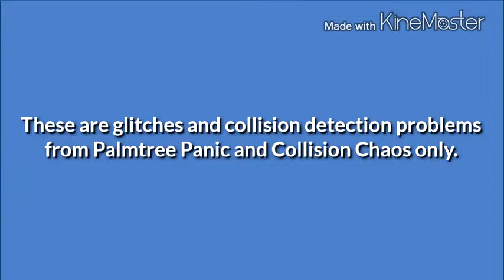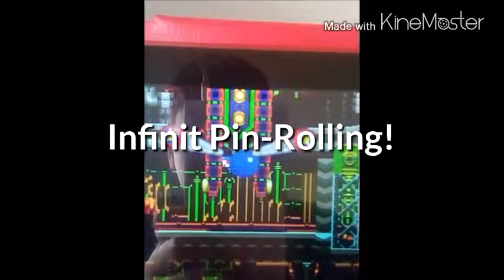Sonic CD Remastered Minor Glitches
I have discovered numerous glitches in the first few levels of the REMASTERED version of sonic CD. :D